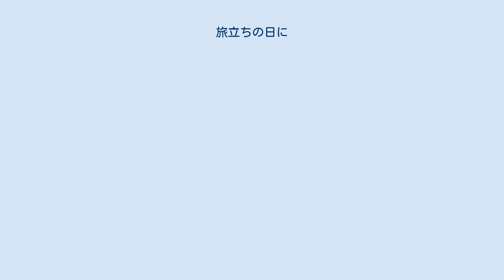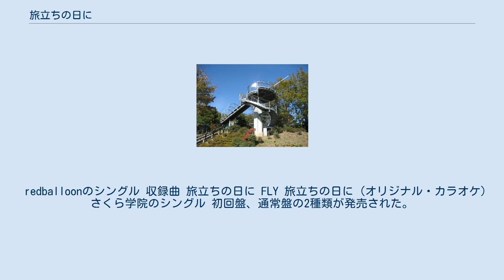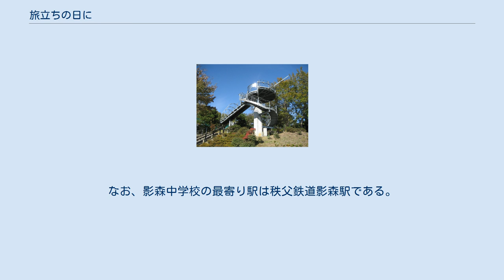旅立ちの日に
『旅立ちの日に』（たびだちのひに）は、1991年に埼玉県の秩父市立影森中学校の教員によって作られた合唱曲である。
作詞は当時の校長であった小嶋登、作曲は音楽教諭の坂本浩美（現・高橋浩美）による。
編曲は、松井孝夫他、複数の作曲家によるものがある。
近年では卒業ソングの定番として認知され、原曲の変ロ長調の他にハ長調などの様々な調で歌われている。
また、混声三部版、混声四部版、女声三部版、同声二部版と複数のアレンジが存在する。
 秩父市立影森中学校の校長だった小嶋は当時、荒れていた学校を矯正するため「歌声の響く学校」にすることを目指し、合唱の機会を増やした。
最初こそ生徒は抵抗したが、音楽科教諭の坂本と共に粘り強く努力を続けた結果、歌う楽しさによって学校は明るくなった。
 「歌声の響く学校」を目指して3年目の1991年2月下旬、坂本は「歌声の響く学校」の集大成として、「卒業する生徒たちのために、何か記念になる、世界にひとつしかないものを残したい!」との思いから、作詞を小嶋に依頼した。
その時は「私にはそんなセンスはないから」と断られたが、翌日、坂本のデスクに書き上げられた詞が置かれていた。
その詞を見た坂本は、なんて素適な言葉が散りばめられているんだと感激した、とラジオ番組への手紙で当時を振り返っている。
その後、授業の空き時間に早速ひとり音楽室にこもり、楽曲制作に取り組むと、旋律が湧き出るように思い浮かび、実際の楽曲制作に要した時間は15分程度だったという。
 出来上がった曲は、「3年生を送る会」で教職員たちから卒業生に向けてサプライズとして歌われた。
この年度をもって小嶋は41年に及ぶ教師生活の定年を迎えて退職したため、小嶋が披露したのはこれが最初で最後となった。
元々はこの1度きりのため作られたはずであったが、その翌年からは生徒たちが歌うようになった。
 作詞者の小嶋は2011年1月20日に80歳で死去したが、同年11月14日に『旅立ちの日に』が誕生から20年の節目となることを踏まえ、作曲者の坂本と共に、埼玉県より「彩の国特別功労賞」（同賞創設以来4番目）が贈呈された。
 出来てからしばらくは影森中学校だけで歌われた合唱曲であったが、次第にまわりの小中学校でも歌われるようになった。
当時東京都の中学校で音楽教諭を務めていた作曲家の松井孝夫は、この曲を知ると混声三部合唱への編曲を行った。
これが雑誌『教育音楽』に取り上げられたことで、1998年頃までに全国の学校で歌われるようになった。
さらには、2004年3月に『情報ライブ EZ!TV』で取り上げられたことや、2007年にSMAPが出演するNTT東日本のCMソングに起用されたのをきっかけに、小中高校の卒業式で定番のように歌われていた『仰げば尊し』や『巣立ちの歌』、『贈る言葉』などを抜き、全国で最も広く歌われる卒業式の歌となった。
 redballoonのシングル 収録曲 旅立ちの日に FLY 旅立ちの日に (オリジナル・カラオケ) さくら学院のシングル 初回盤、通常盤の2種類が発売された。
両盤ともCDの収録曲は同じであるが、初回盤にはミュージックビデオを収めたDVDが付く。
 通常盤・初回盤共通 旅立ちの日に 旅立ちの日に 〜J-MIX〜 Planet Episode 008 旅立ちの日に (inst) 旅立ちの日に 〜J-MIX〜 (inst) Planet Episode 008 (inst) 初回盤DVD 旅立ちの日に 旅立ちの日に 〜J-MIX〜 西武鉄道が2016年11月27日、秩父市野坂町の西武秩父駅の発車メロディをこの曲に変更した。
この日は作曲や編曲を担当した関係者たちが出席して記念セレモニーも行われ、発車メロディの変更を祝った。
発車メロディは5秒間。
2、3番ホームではサビの最後のメロディが、1番（特急）ホームではリードのメロディが流れる。
西武秩父駅は西武鉄道としては影森中学校に一番、近い駅である。
なお、影森中学校の最寄り駅は秩父鉄道影森駅である。